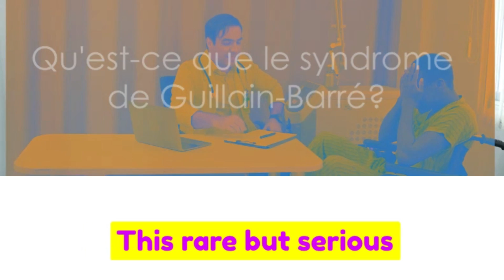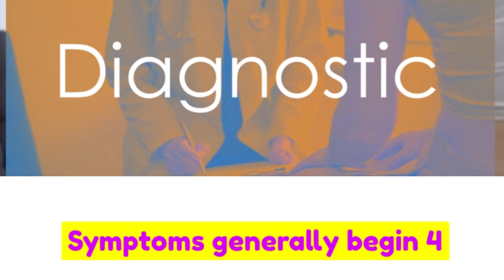Guillain-Barré : Causes, Symptômes et Traitements Détaillés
Bonjour à tous et bienvenue dans cette nouvelle vidéo où nous explorons en profondeur le syndrome de Guillain-Barré. Ce trouble neurologique rare, mais grave, affecte le système nerveux périphérique et peut provoquer une paralysie ascendante. Nous allons discuter des causes, des symptômes et des traitements disponibles pour cette maladie complexe. Vous découvrirez comment une infection peut déclencher ce syndrome, comment il se développe, et quels sont les meilleurs moyens de le diagnostiquer et de le traiter. À très bientôt !